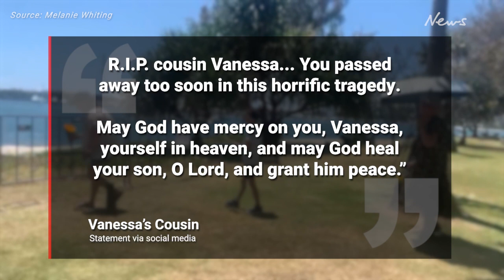Victims identified in the fatal Gold Coast helicopter collision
A Sydney mother and a British couple have been named as victims of the fatal Sea World helicopter crash.